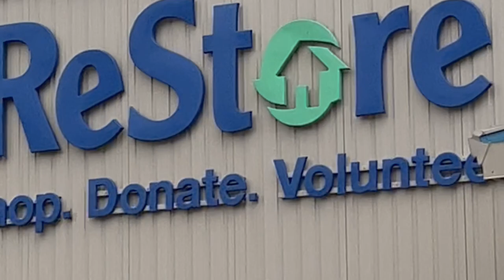School Bus Conversion | Washing our Skoolie for the First Time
Our bus is a 2002 BlueBird and for all we know, the last time it got a good washing could have been 20 years ago... so we decided to give her a scrubbing before we go ahead and paint the exterior.

What color paint do you think we have in mind??

Much love,
Jalen & Daniella

*PRODUCTS WE LOVE (paid link)*